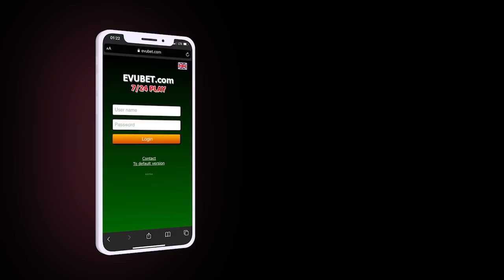Ermənilər də UKRAYNAYA QARŞI DÖYÜŞMƏK İSTƏYİR; Rusiya bu günə kimi nə qədər itki verib?-XƏBƏRLƏR